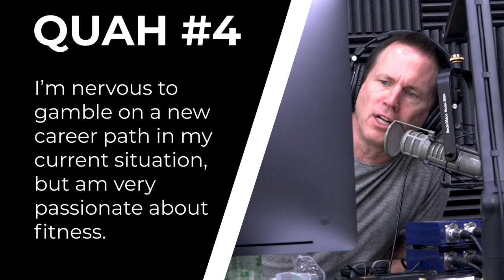Advice For Aspiring Personal Trainers In Today’s World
In this QUAH Sal, Adam, & Justin answer the question “I am interested in working in the fitness field. I had planned to change careers, but I recently had a child. I’m nervous to gamble on a new career path in my current situation, but am very passionate about fitness. Is it possible to start it as a side hustle to safely test the waters? Or am I stuck till I grow a pair and jump in with two feet?”